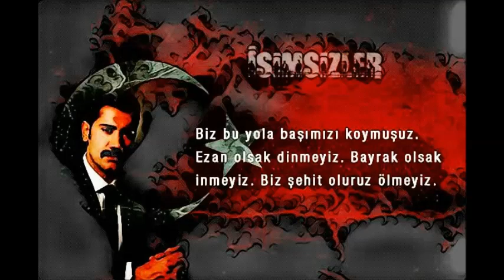İsimsizler Dizi Müzikleri - Türk Kanı v3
Müzik = Mayki Murat BAŞARAN